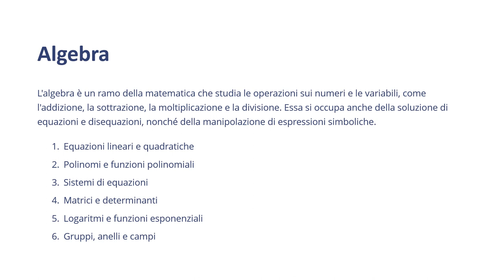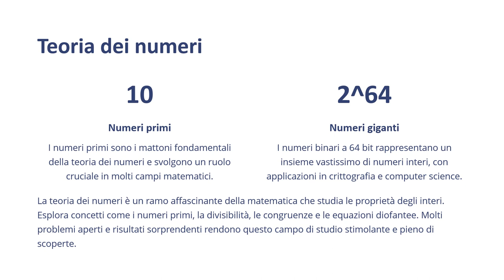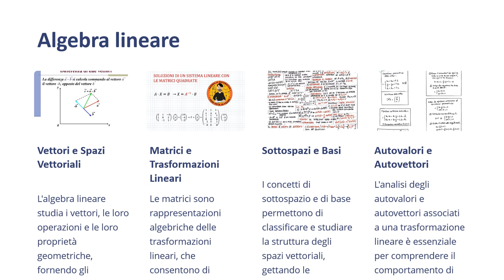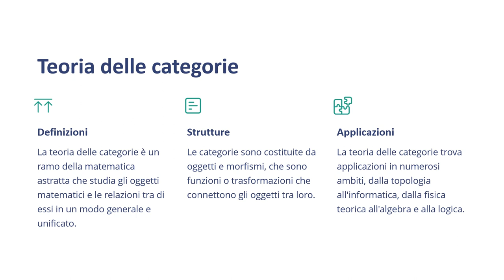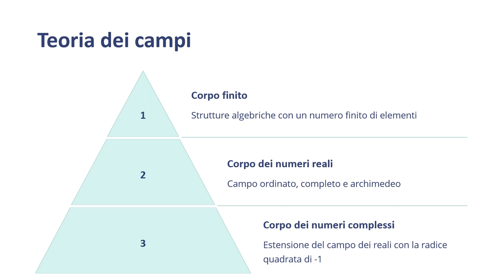Matematica Facile per le Scuole Elementari - Modulo 13 Glossario dei termini matematici